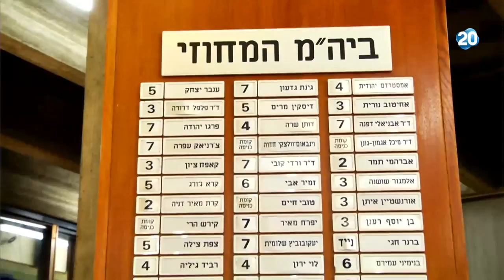הפטריוטים - הממשלה אישרה את הצעת שקד וארדן לשחרור מוקדם של אסירים